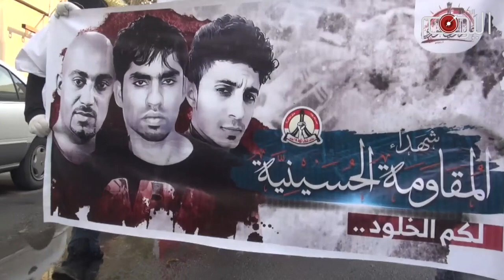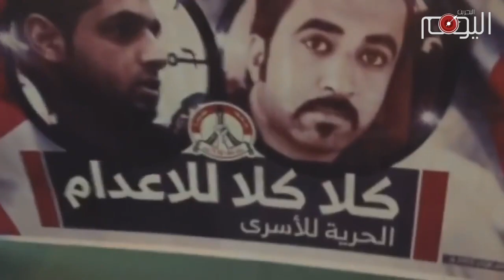تقرير متلفز: الشهيد عبدالله العجوز.. سابع مقاوم يلتحق بقافلة شهداء البحرين للعام 2017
مقاوم بحراني آخر إلتحق بقافلة شهداء البحرين لهذا العام, والتي انطلقت في الخامس عشر من شهر يناير عندما أقدمت سلطات عائلة آل خليفة الحاكمة على اعدام  ثلاثة بحرانيين ظلما وعدوانا, وهم كل من سامي مشيمع وعباس السميع وعلي السنكيس. لم تكد دماء الشهداء الثلاثة  تجف وقبل ان يلملم البحرانيون أحزانهم , إلا وأقدمت مرتزقة آل خليفة المجرمة على تصفية ثلاثة مقاومين ممّن مرغوا ببطولاتهم  أنوف الخليفيين الغزاة بالوحل.

القوات العسكرية الخليفية حاصرت زورق الحرية الذي كان يقوده الشهيد مصطفى يوسف ويحمل على متنه إثنين من المقاومين الأبطال الذي حطّموا كبرياء الخليفيين المصطنع على اسوار سجن جو, بعد ان نجحت عملية تحرير عشرة سجناء أحرار كان للشهيد محمود يحيى دورا كبيرا فيها قبل ان يلتحق بالرفيق الأعلى بمعية القائد المقاوم رضا الغسره بعد ان امطرتهم المرتزقة الخليفية بوابل نيران أسلحتها.

إجرام خليفي بلا حدود, فما أن يودع البحرانيون شهيدا إلا وتباغتهم العائلة الحاكمة بشهيد آخر او تتركهم حابسين انفاسهم مخافة توديع آخر,  وهو ماحصل اليوم عندما أردت مرتزقة آل خليفة الحاقدة بنيران أسلحتها الشاب المقاوم عبدالله العجوز من بلدة النويدرات. عبدالله العجوز نجح في الهروب من سجن الحوض الجاف في شهر يونيو من العام الماضي, بعد ان أصدر عليه الخليفيون أحكاما بالسجن لأكثر من ثلاثين عاما بتهمة المشاركة في المقاومة الشعبية ضد النظام الخليفي الباغي.

دماء عزيزة على البحرين لن يتركها البحرانيون تذهب سدى بل سيثأرون لها ويقتصون من الخليفيين, فتلك الدماء تعزز يوما بعد آخر من خيار المقاومة كسبيل اوحد للتخلص من ظلم وجور هذه العائلة الفاسدة الباغية, كما تؤكد الشواهد على ذلك.